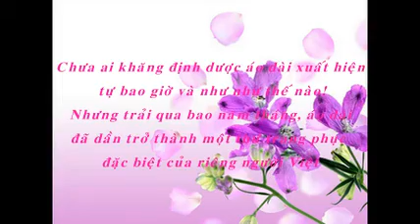ao dai htth